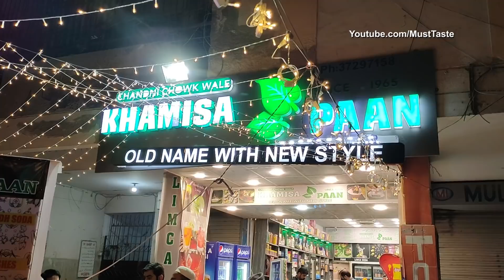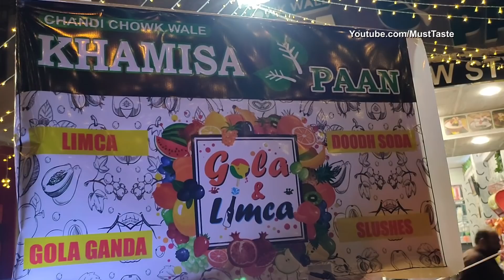MATKA GOLA Rs.200 | BARAF KA GOLA | Amazing Shaved Ice Dessert | STREET ICE GOLA GANDA MAKING SKILLS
MATKA GOLA Rs.200 Only | Street Food BARAF KA GOLA | Amazing Shaved Ice Dessert in Karachi Food Street | STREET ICE GOLA GANDA MAKING SKILLS!

Address: Rd 19, Bihar Muslim Society BMCHS Sharafabad Karachi